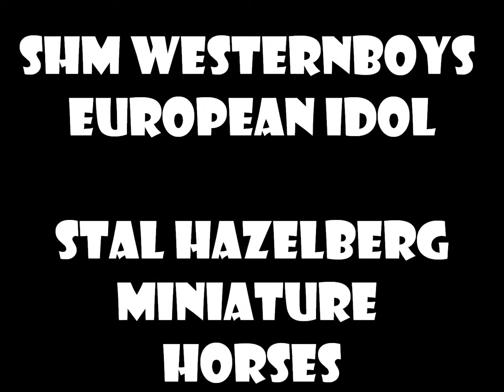european idol 01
miniature horses minipaarden les chevaux miniatures